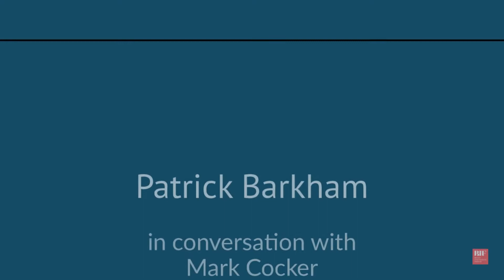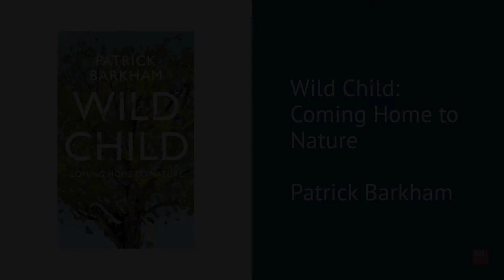Patrick Barkham in conversation with Mark Cocker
Mark Cocker – A Claxton Diary: Further Field Notes From A Small Planet talks to Patrick Barkham about his new book Wild Child: Coming Home to Nature

Two of our finest naturalists (and Guardian columnists) discuss the stifling of our children’s creativity and imagination by perpetual supervision. They suggest a solution could be a re-engagement with the natural world and a return to childhood exploration and freedoms alongside a ‘new deal’ for nature itself.

📚Purchase Buy A Claxton Diary: Further Field Notes From A Small Planet by Mark Cocker

This interview was recorded for the BIF Digital 2020 season.

If you have enjoyed the video, and are able to, please consider making a donation to keep the Buxton International Festival alive